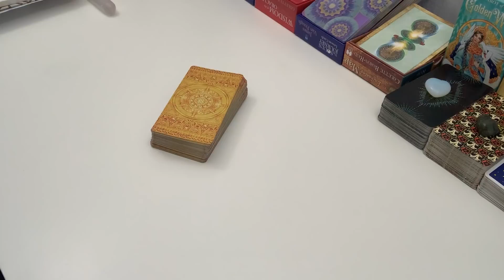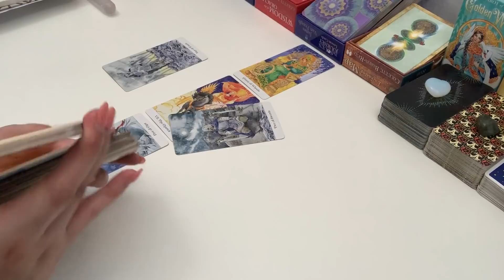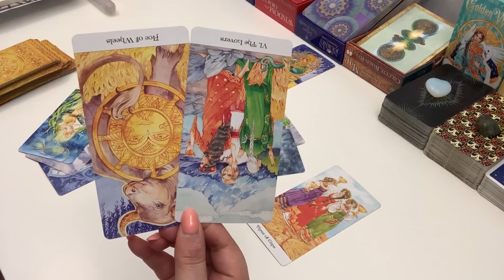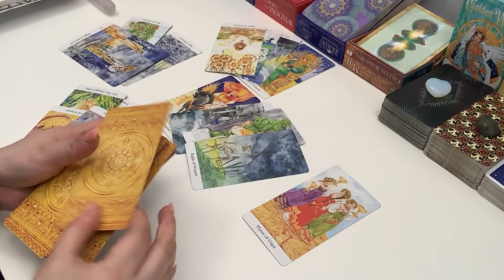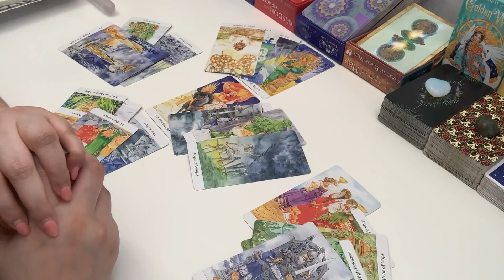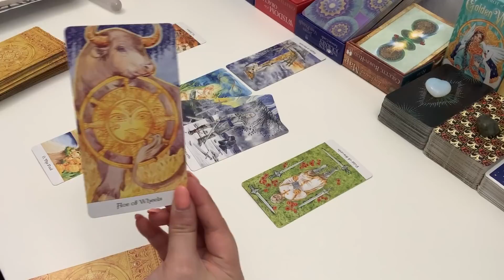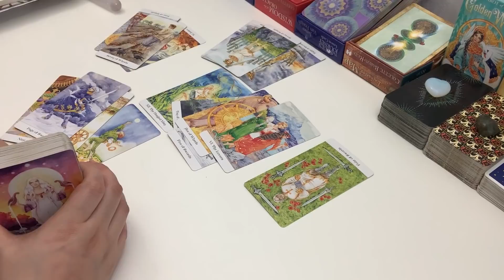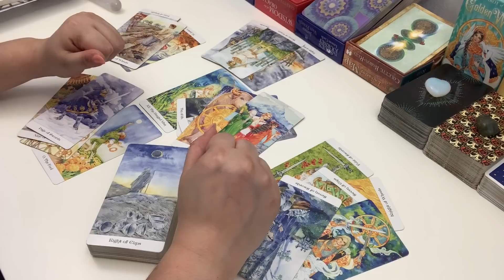ARIES LOVE ❤️ ~ CONVERSATION MOVES THINGS FORWARD! + SINGLES READING ~ JULY 1-15, 2020 TAROT READING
If this reading resonates with you and you want to know where this is headed and your person's intentions/feelings, check out the extended reading

Please remember, these are general tarot card readings, and will not resonate with every sign. Check out your Sun, Moon, Rising, and Venus signs for more messages.

Osho Zen Tarot